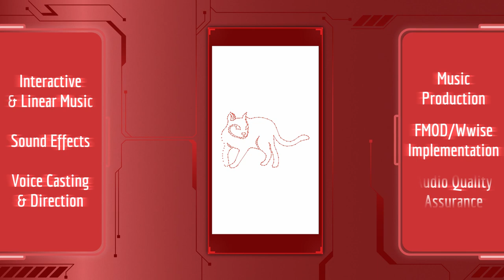Thiago Schiefer | Showreel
Current showreel, highlighting some of the best projects I have worked on for the past few years.

Featuring:
0:01 Eliosi’s Hunt – Music (with Thomas Frost), SFX (with Braden Parks), FMOD implementation
0:04 Hacking Hero – Music, SFX, Voice Over Casting & Direction, Voice Design
0:08 Neo On – Music, SFX
0:11 Bid Wars – Music, SFX (with Heitor Marin and Rodrigo Passos), Audio QA
0:14 UFB Rampage – Voice Over Talent & Direction, SFX
0:17 We Are Illuminati trailer – Music, SFX
0:20 Mine Quest 2 – additional SFX, Voice Over Casting & Direction
0:24 Hustle Strike – Music, Voice Over Casting & Direction
0:27 Thrones: Kingdom of Humans – Music
0:30 Decor Dream – Audio Direction, Music Production, SFX, Mixing
0:33 Do Not Disturb 3 – Foley, SFX
0:36 Idle City Manager – Music, SFX
0:40 Dots to Connect: Art Book – Music, SFX
0:43 King Boom – Orchestration, SFX, Voice Acting & Direction (with Rodrigo Passos)
0:46 Apoema VR – SFX
0:49 Drop Dead Twice – Music, SFX, Voice Over Talent & Direction
0:52 Drop Dead Twice: First Attack – Music, SFX
0:56 Bid Wars: Pawn Empire – Voice Over Casting & Direction, Audio QA
0:59 Logic Pic – Music, SFX (with Heitor Marin and Rodrigo Passos)
1:02 League of Gamers – Music Arrangement, Additional Music, Mixing, SFX
1:05 Eliosi's Hunt
1:08 Full credit list